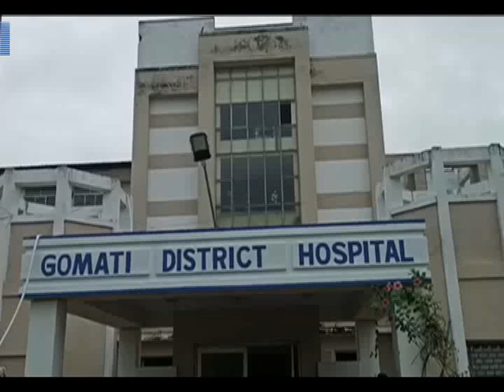বিদ্যুৎ পৃষ্ট হয়ে মৃত্যু এক যুবকের #